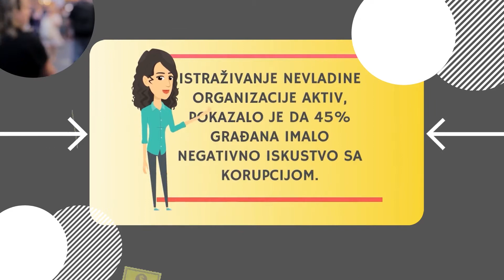Agencija za borbu protiv korupcije na Kosovu Spot 1